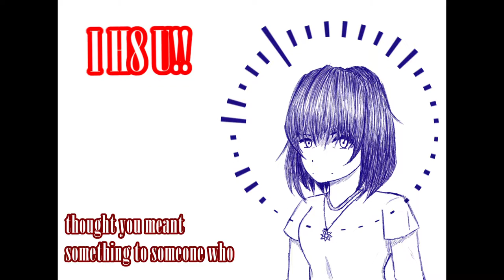[SOLARIA] I H8 U!! - Egg Tan「SynthVカバー」[PV]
- Yeah i really, REALLY hate you. -

Vocasyl-P(#)9628

[IMPORTANT NOTES]

- Grammar might be wrong because i am not an english native speaker.
- If you ever want to use any material from this upload, credit all the people involved in the material used.
- If I credited wrong/didn't credit someone/didn't credit properly, PLEASE make me notice with a comment.
- I'm opened to constructive criticism about anything involved in my contents.
- SOLARIA character does not belong to me.

[Some personal thoughts bc why not]

- english -

That one moment when you want to punch that one person in the face.

- italiano (italian) -

Quel momento in cui vuoi colpire quella persona in faccia.

▪︎▪︎▪︎¤□●□¤[CREDITS]¤□●□¤▪︎▪︎▪︎

◇Mixing/Tuning/Extra harmonies/Art/PV/Thumbnail/cover◇
• Vocasyl-P | Me •

◇Music/Lyrics/SVP◇
• Egg Tan •

◇original singer◇
• Eleanor Forte •

◇Cover singer◇
• SOLARIA •

[●》《》》《{PROGRAMS USED}》《《》《●]

○ SynthvPRO
○ StudioONE5
○ AviUtl

■○¤○¤■Voicebank used■¤○¤○■

◇ SOLARIA

                                                                      enjoy ^_^